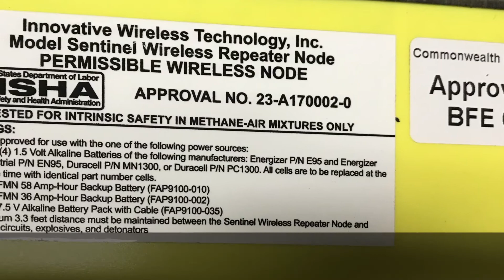IWT All Wireless Working Section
IWT customers who have implemented an all wireless infrastructure in their working section have seen a decrease in downtime during section moves. Rapid mobility, combined with reliability and re-usability make the IWT All Wireless Working Section a must for mines who want increased productivity and safety. IWT’s integrated network allows mine operators to choose features to support today’s needs and add features as required:  voice communications, text, tracking, gas monitoring, operational data, analytics and more.